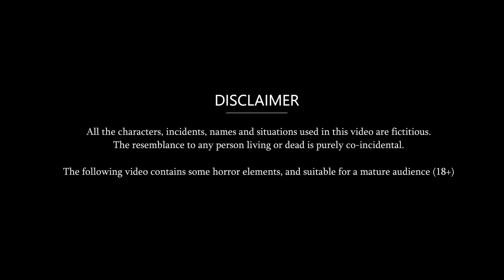शादी की पहली सालगिराह : Short Moral Stories in Hindi | Bedtime Stories | Hindi kahaniyan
© Ajab-Gajab Kahaniya